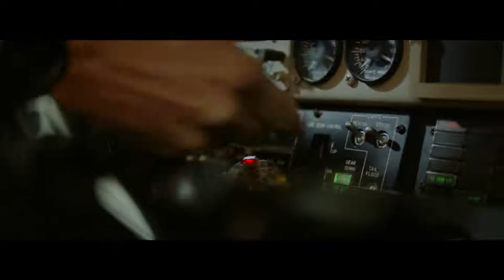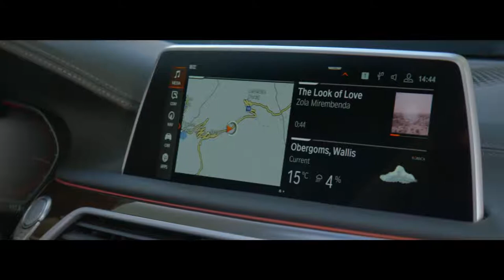The new BMW 7 Series - Official Launchfilm